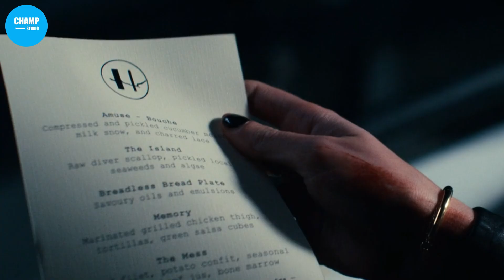สปอยหนัง เมนูสุดสยองที่ชีวิตนี้ได้กินแค่ครั้งเดียว! | The Menu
สรุปเนื้อเรื่อง The Menu เมนูสยอง (2022)
▷▷▷ Fanpage  shorturl.at/sERS3